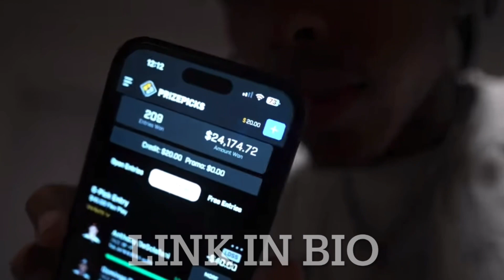Natural mid skin fade x sponge curls